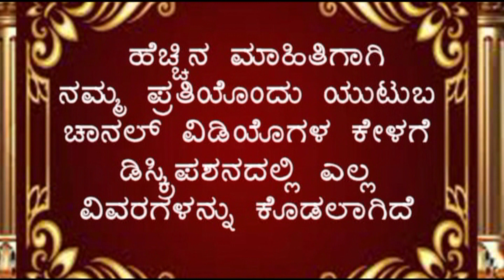ARUNODAYA EGA | MANJULA GURURAJ | ಅರುಣೋದಯ ಈಗ | ಶುಭ ಮಹಾಶಿವರಾತ್ರಿಯ ಶುಭಾಶಯಗಳು | SHUBH MAHASHIVARATRI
☆ VCS - PA 6366

☆ ನಮ್ಮ ಎಲ್ಲಾ ಚಂದಾದಾರರು - ವೀಕ್ಷಕರು ಮತ್ತು ಸಂಗೀತ ಕುಟುಂಬಕ್ಕೆ

☆ #08 मार्च शुभ महाशिवरात्रि का

☆ ಜಯ ಶಿವಶಂಕರ - ಭಕ್ತಿ ಗೀತೆಗಳು
☆ ಗಾಯಕರು : ಮಂಜುಳಾ ಗುರುರಾಜ ,  ವಿಷ್ಣು
☆ ಸಾಹಿತ್ಯ : ಬಿ.ಪ್ರಕಾಶ
☆ ಸಂಗೀತ : .ಪ್ರಕಾಶ ಸಕಲೇಶಪುರ
☆ ಸಂಕಲನ : ವಿಶ್ವನಾಥ ಇರಕಲ್ಲ

☆ JAYA SHIVASHANKARA -  DEVOTIONAL SONGS
☆ SUNG BY : MANJULA GURURAJ , VISHNU
☆ LYRICS : B. PRAKASH
☆ ORGANISED , EDITED : VISHWANATH IRKAL
☆ DIGITAL CONVERTION : SHRINIVAS IRKAL

"ವಿಜಯ" ಕ್ಯಾಸೆಟ್ಸರವರ ಸುಪ್ರಸಿದ್ಧ ಭಕ್ತಿಗೀತೆಗಳನ್ನು ಕೇಳಲು ಕೆಳಗಿನ ಲಿಂಕನ್ನು ಒತ್ತಿರಿ

"ವಿಜಯ"ಕ್ಯಾಸೆಟ್ಸರವರ - ಸುಪ್ರಸಿದ್ಧ ಕೈವಲ್ಯ ಭಜನಾ ಪದಗಳನ್ನು ಕೇಳಲು ಕೆಳಗಿನ ಲಿಂಕನ್ನು ಒತ್ತಿರಿ

"ವಿಜಯ" ಕ್ಯಾಸೆಟ್ಸರವರ ಸುಪ್ರಸಿದ್ಧ  ಕೀರ್ತನೆ , ಹರಿಕಥೆ ,ಪ್ರವಚನ , ಅಮೃತವಾಣಿಗಳನ್ನು ಕೇಳಲು ಕೆಳಗಿನ ಲಿಂಕನ್ನು ಒತ್ತಿರಿ